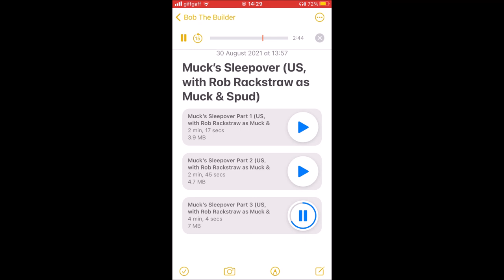Muck's Sleepover (US, with Rob Rackstraw as Muck & Spud)